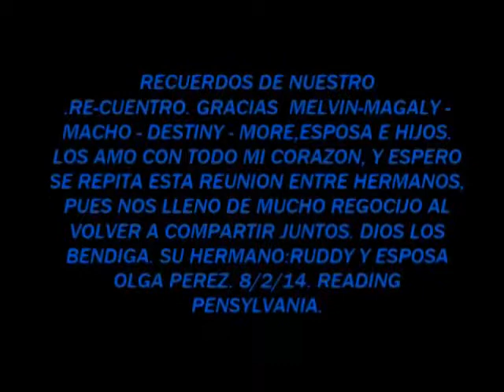VIDEOCLIP REENCUENTRO FAMILIAR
PROHIVIDO SIN DISTINCION DE PERSONA, REMOVERLO.